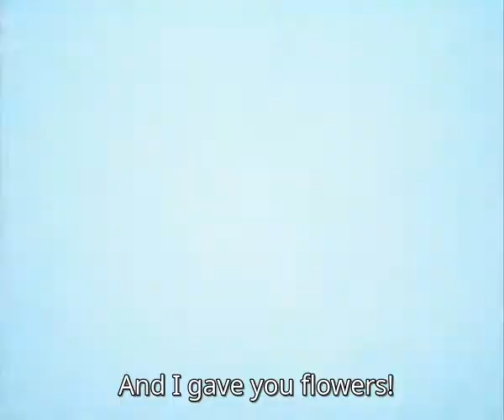Sinyaya Ptitsa - You're that kind of girl | Синяя Птица - Так вот какая ты | USSR 1980, english subs